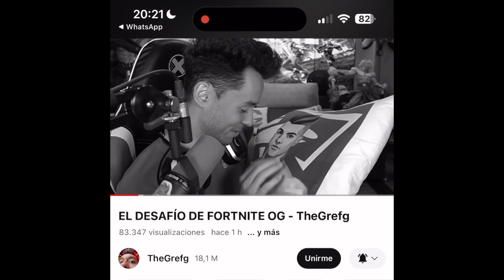CONFIRMED SURPRISE IN THE FORTNITE OG STORE!! TRAVIS SCOTT IKONIK GALAXY KRATOS BLACK WIDOW